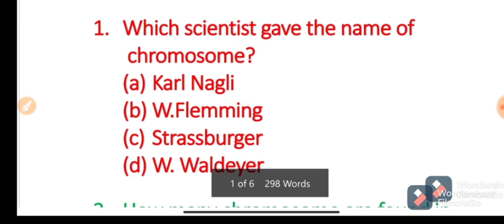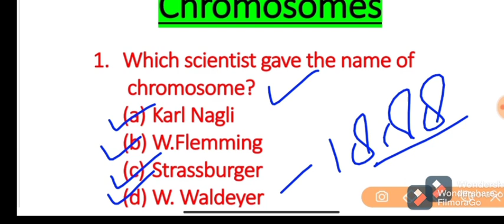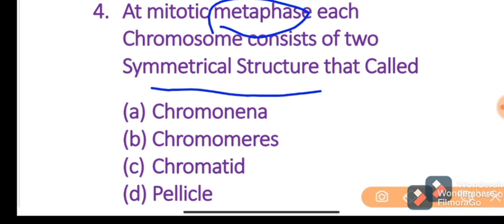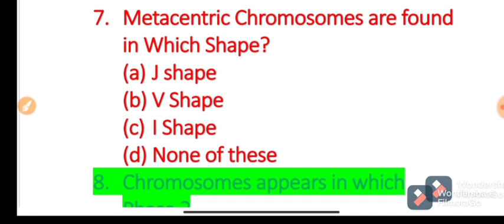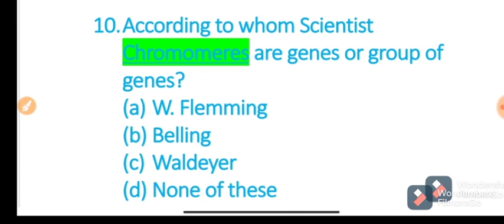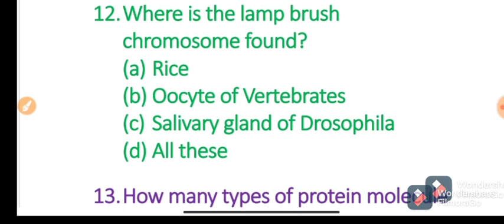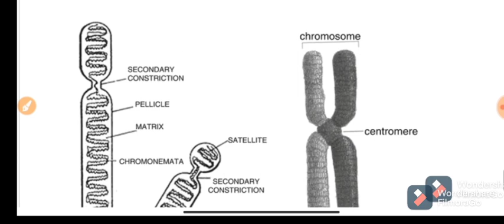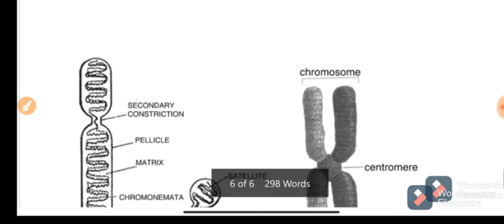Morphology of Chromosomes (MCQS)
Hello friends in this Video tutorial I have explained about the MCQs on Morphology of Chromosomes.

Friends this video tutorial have important 15 MCQs Which are Very Useful for your Examinations.

Chromosomes is a rod shaped structure which Visible during Cell division .

According to position of Centromere Chromosomes are divided into 4 types like Acrocentric, Metacentric,Sub Metacentric and Telocentric.